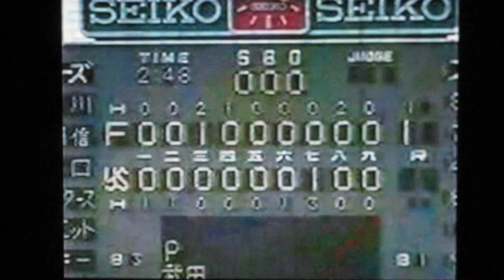1991ヤクルトスワローズ オープン戦ハイライト